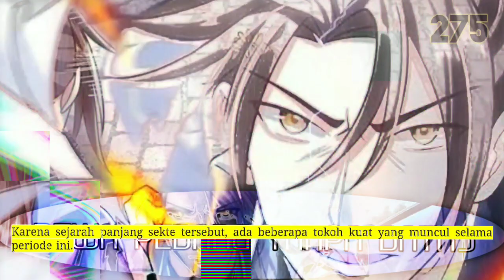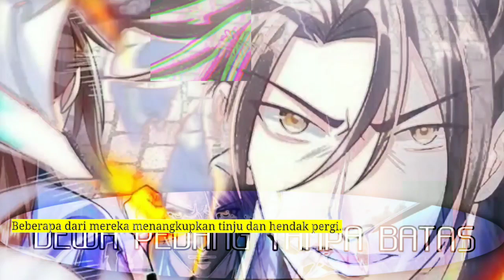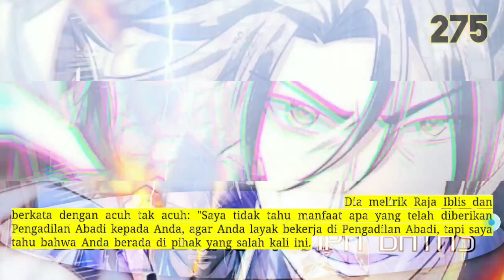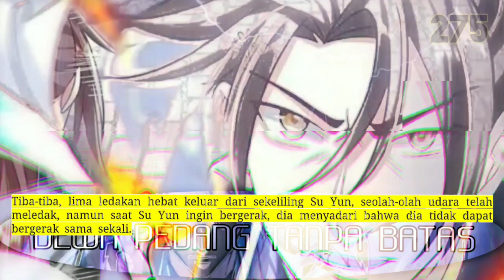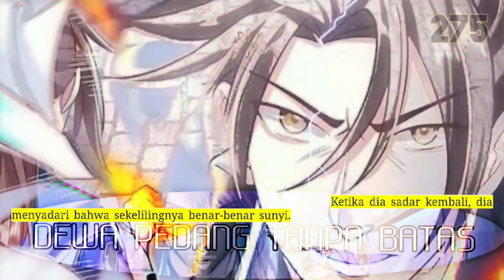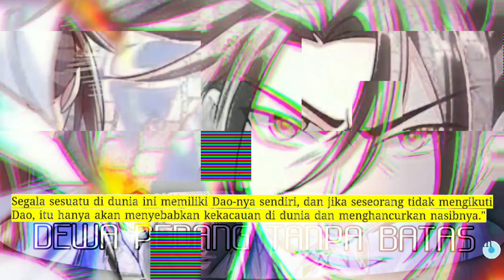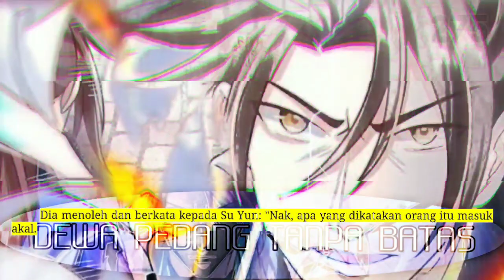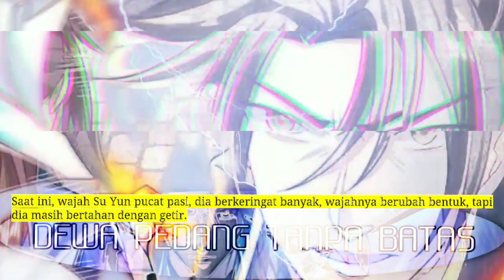Dewa Pedang Tanpa Batas season 275